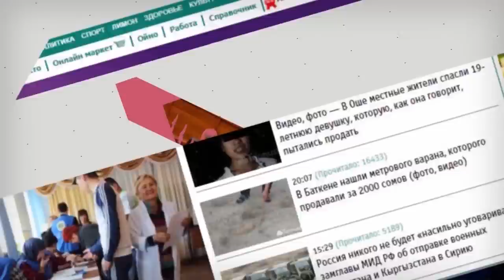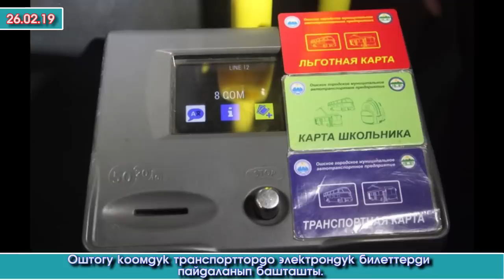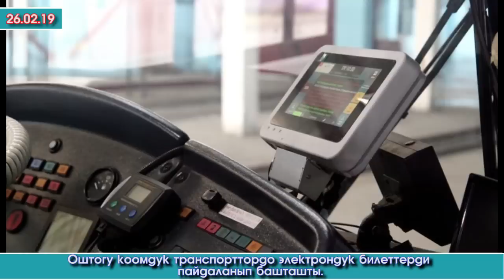Түшкү жанылыктар | Мадумаровду СУПЕР инфо колдойбу -Дастан ЖЕҢДИ -жаңы СТАДИОН | Акыркы Кабар